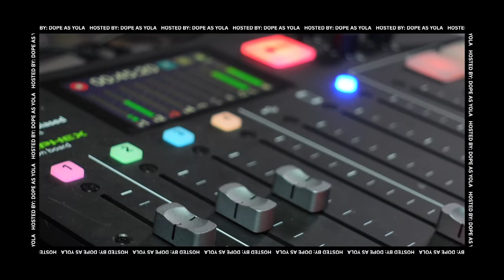Ratchet Season w/ Ratcheton | Hosted By Dope As Yola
From skating around in LA to performing on stage...this is a Ratchet Story

In this episode we talk about Ratchets upbringing from gang land in LA to running the Diamond warehouse. to being invited to the Latin Grammys. Honestly his tory is all over the place, what hasn't he done???

Thank you all so much for watching Ratchet Season w/ Ratcheton | Hosted By Dope As Yola